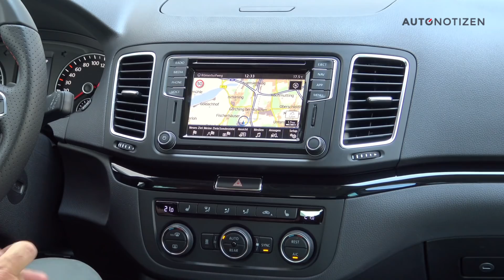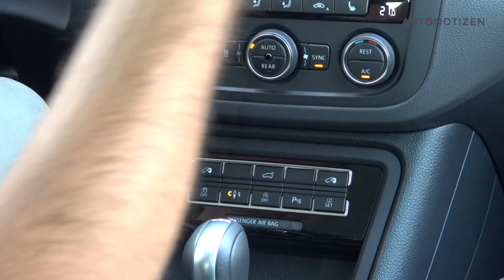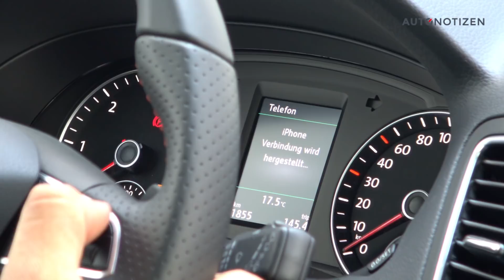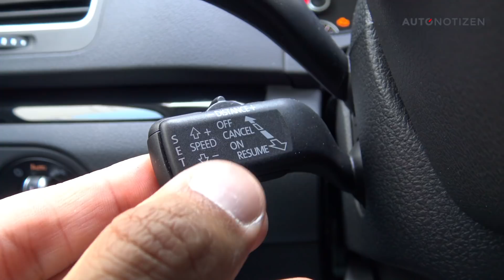Seat Alhambra FR-Line TDI 4Drive 2020: Van im Review, Test, Fahrbericht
Dieses Video-Review über den Seat Alhambra dauert fast eine halbe Stunde. Denn es gibt so viel zu zeigen, zu erklären und auszuprobieren. Schade, dass die Vans immer unbeliebter werden. Warum so ein Mehrzweckfahrzeug auch heute noch interessant ist, zeigen wir hier.

Den ausführlichen Alltagstest mit vielen Fotos und den technischen Daten gibt es

Seat Alhambra 2.0 TDI 4Drive 130 kW 7-Gang-DSG:
Kraftstoffverbrauch kombiniert 7,3-7,6 l/100 km; CO2-Emissionen 191-198 g/km